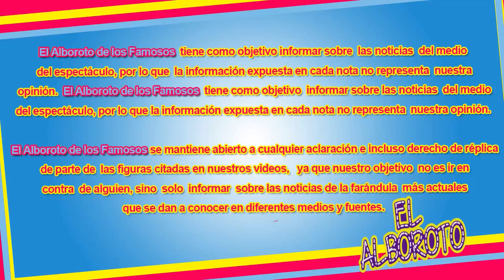Chayanne pide le demos una oportunidad a Donald Trump